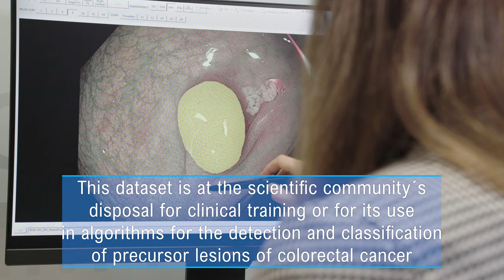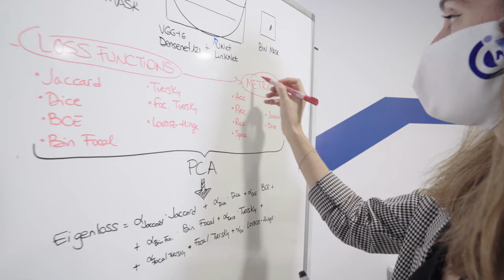Human model in-vivo wide-field database & wide-field polyp segmentation algorithm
PICCOLO project results short video series: Human Model In-vivo Wide-field Database & Wide-field Polyp Segmentation Algorithm